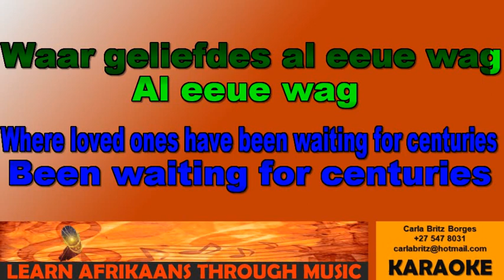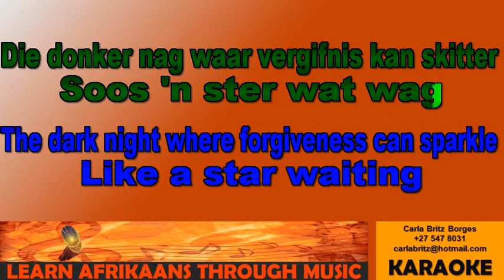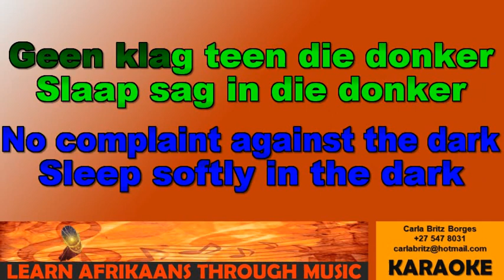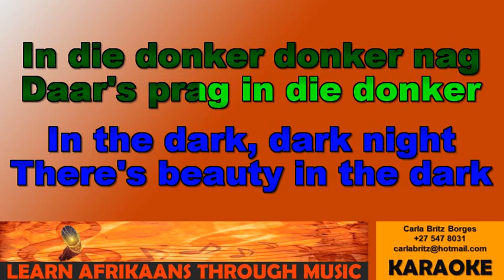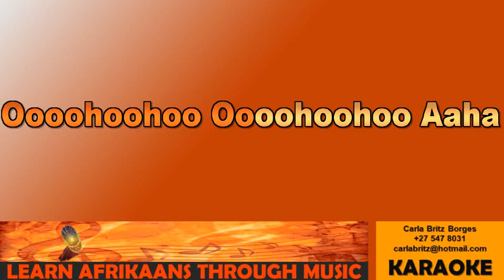Learn Afrikaans through music - Karen Zoid - Donker Nag / Dark night - Direct English Translation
The purpose of this video is to demonstrate our services in lyric synchronization and lyrics in karaoke. We produce lyrics and text synchronization.

ALLE MUSIEK EN LIRIEKE REGTE GAAN AAN DIE KOPIEREGEIENAARS.
Die doel van hierdie video is om ons dienste in liriese sinchronisasie en lirieke teks in karaoke te demonstreer. Ons produseer lirieke en teks sinchronisasie.
Hou van, deel en teken in op ons kanaal.

Learn Afrikaans through music

This is also a project for cultural and educational purposes.
In today's days, there are many younger generations living in countries away from their country of origin. We find that many people no longer speak or read in their home language, but most listen to music.
That is why we have taken this media not only for world culture and meaning, but also to expose the music itself and promote the learning of the language.
The mathematical rhythm in music helps us remember, it is proven in how many songs you can sing even years later. The karaoke media method we use to color the words while singing the lyrics, the artist's pronunciation, as well as the translation in the video will allow the viewer to learn a few words within minutes. This is because more senses are used than in normal language teaching. Here, the viewer listens and watches, while in most cases the words are said slowly and painted accordingly.
Our goal is to promote the wonderful music out there that is sometimes not bought worldwide due to the lack of language comprehension. We want to promote the artists, their music and the Afrikaans culture.
For obvious reasons to create these things takes a lot of time and effort. We want it to be free for everyone to appreciate. To afford this, we want to extend this opportunity to all interested parties to sponsor our project.
Sponsors can choose songs that will be used for this project. Sponsors can attach their sponsor logos or other information on the screens of each project.
Our goal is to promote language teaching, culture and musical arts out there.
We would greatly appreciate your support.

Leer Afrikaans deur middel van musiek
Hierdie is ook 'n projek vir kulturele en opvoedkundige doeleindes.
In vandag se dae is daar baie jonger geslagte wat in lande weg van hul ouer land af woon. Ons vind dat baie mense nie meer in hul ouer taal praat of lees nie, maar die meeste luister na musiek.
Daarom het ons hierdie media geneem nie net vir wêreldkultuur en betekenis nie, maar ook om die musiek self bloot te stel en die aanleer van die taal te bevorder.
Die wiskundige ritme in musiek help ons onthou, dit is bewys in hoeveel liedjies U selfs jare later kan saam sing.
Die karaoke media-metode wat ons gebruik om die woorde in te kleur terwyl die lirieke gesing word, die uitspraak van die kunstenaar, as ook die vertaling onder aan die video sal die kyker toelaat om binne enkele minute 'n paar woorde leer.
Dit is omdat daar meer sintuie gebruik word as in normale taalonderrig. Hier luister en kyk die kyker, terwyl die woorde in die meeste gevalle stadig gesê word en daarvolgens geverf word.
Ons doel is om die wonderlike musiek daar buite te bevorder wat soms nie wêreldwyd gekoop word nie weens die gebrek aan taalbegrip. Ons wil die kunstenaars, hul musiek en die Afrikaanse kultuur bevorder.
Om ooglopende redes om hierdie dinge te skep, verg baie tyd en moeite. Ons wil hê dat dit gratis moet wees vir almal om te waardeer. Om dit te bekostig, wil ons die geleentheid uitbrei na alle belangstellendes om ons projek te borg.
Borge kan liedjies kies wat vir hierdie projek gebruik gaan word. Borge kan hul borg logo's of ander inligting op die skerms van elke projek aanheg. Dit geld ook vir die kunstenaars en kopiereghouers en alles wat hulle wil adverteer.
Ons doel is om taalonderrig, kultuur en musikale kunste daar buite te bevorder.
Ons sal U ondersteuning baie waardeer.